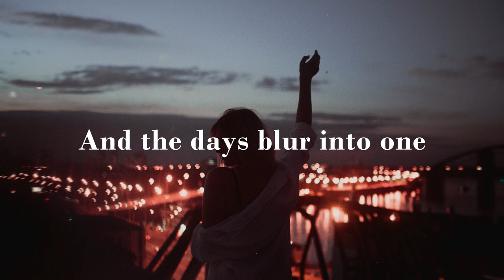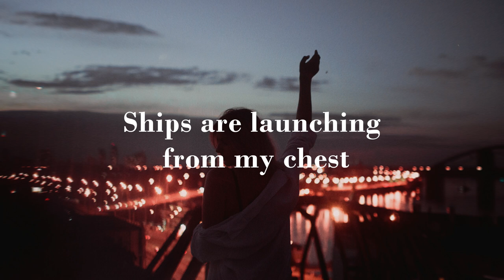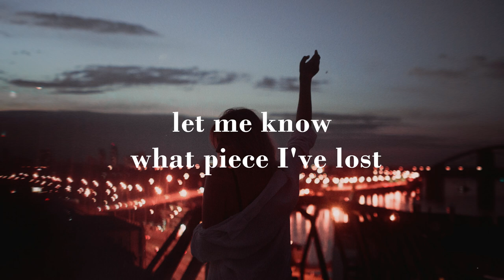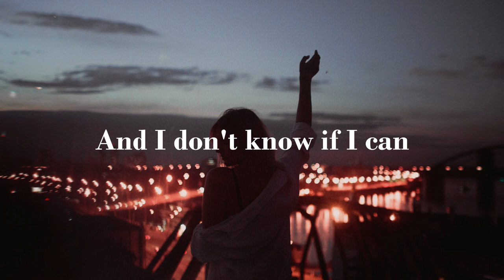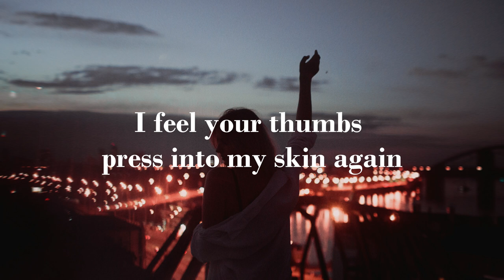Radical Face - Welcome Home (lyrics)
Discover More

🎧: Welcome Home

🎤 - Lyrics [Radical Face - Welcome Home]
Sleep don't visit
So I choke on sun
And the days blur into one
And the backs of my eyes
On things I've never done

Sheets are swaying from an old clothesline
Like a row of captured ghosts over old dead grass
Is never much but we made the most
Welcome home (home, home, home)
(Home, home)

Ships are launching from my chest
Some have names but most do not
If you find one, please let me know what piece I've lost

Heal the scars from off my back
I don't need them anymore
You can throw them out or keep them in your mason jars
I've come home (home, home, home)
(Home, home)

All my nightmares escaped my head
Bar the door, please don't let them in
You were never supposed to leave
Now my head's splitting at the seams
And I don't know if I can

Here, beneath my lungs
I feel your thumbs press into my skin again